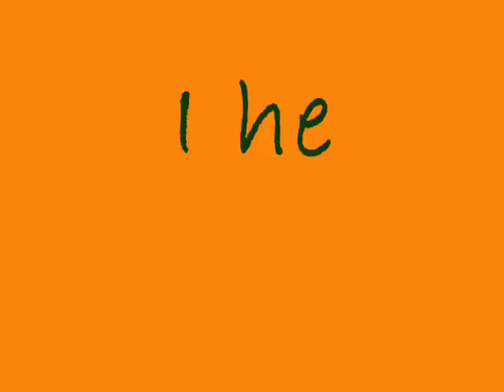I heart Danilo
Just some pictures of the hottest man on planet earth! I was bored :op

For the ladies

fit man fitness gorgeous crush hot water polo champions world european servia prizren serbo bosnia bosna belgrade italy spain russia poland czech republic slovenia croatia hrvatska ukraine hungary romania moldova estonia brazil brasil argentina germany kosovo dobro jutro france Greece hellas ellada women portugal england scotland ireland north ireland norway sweden finland europe union belgium holland netherlands ljudi usa america red star belgrade delije delija crvena zvezda partizan cetnik chetnik cetnici nice men sexy men Srbija Serbia Srpske beauty beautiful zene cure serbia girls women balkan kosovo je srbija muzika song music igra folk sexy pretty ladies orthodox christian Novi Pazar Cacak Vojvodina vranje cedovo sandjak Sandzak Belgrado
Srbija srbi serbia serbs kosovo arkan metohija mladic karadzic kosova Republika Srpska albania Cetnici uck kla tirana skenderbeg dinamo
serbia srbija srbi srbin serb serbs cetnik chetnik cetnici chetniks serbian beograd belgrade srpski srpska serbien cccc
Srbija srpske zene cure serbia girls women balkan kosovo je srbija muzika song music igra folk sexy ceca anatomic jelena karleusa seka aleksic goca trzan
dance bosnia italy spain russia poland czech republic belorus slovakia slovenia croatia hrvatska ukraine hungary romania moldova estonia germany france greece portugal england scotland ireland north ireland norway sweden finland europe union belgium holland netherlands ljudi people britney spears Hrvati Dalmacija Croatia Istra Slavonija Vukovar Zagreb dinamo torcida bbb hajduk rijeka domovinski rat oluja bljesak maestral
teroristi Republika srpska krajina serbia srbija cetnik chetnik cetnici serbs croatia bosna bosnia hrvatska ustasa balija srbi serbian yugoslavia bih cccc Chetnosong serbian eurosong Hercegovina albania kosovo srebrenica general ante gotovina arkan tudjman mladic karadzic milosevic
Dubrovnik kosovo bih kosovo shqiperia albania uck kla macedonia makedonija skopje greece hellas greek makedonia vmro
serbia srbija srbi srbin serb serbs cetnik chetnik cetnici chetniks serbian beograd belgrade srpski srpska serbien
serbian serbien chetniks cetnici serbs srbi serbia srbija yugoslavia bosnia bosna krajina kosovo cetnik chetnik srbin war Tanks army
serbian serbien chetniks cetnici serbs srbi serbia srbija yugoslavia bosnia bosna cetnik chetnik srbin
Dubrovnik kosovo bih kosova shqiperia albania uck kla macedonia makedonija skopje greece hellas greek makedonia vmro
Srbija srpske zene cure serbia girls women balkan kosovo je srbija muzika song music igra folk sexy
dance bosnia italy spain russia poland czech republic belorus slovakia slovenia croatia hrvatska ukraine hungary romania moldova estonia germany france greece portugal england scotland ireland north ireland norway sweden finland europe union belgium holland netherlands ljudi people britney spears
eurosong Hercegovina albania kosovo srebrenica
serbia srbija cetnik chetnik cetnici serbs croatia bosnia hrvatska srbi serbian yugoslavia bih cccc mladic karadzic milosevic